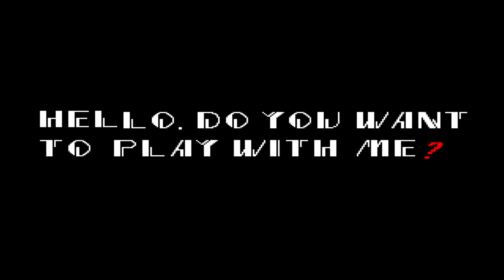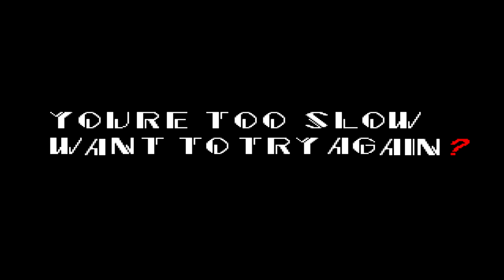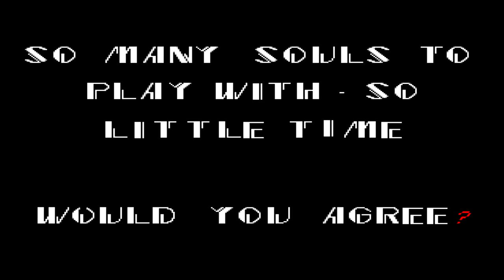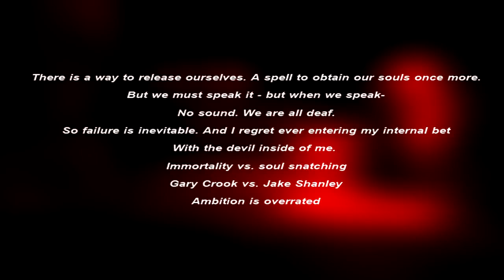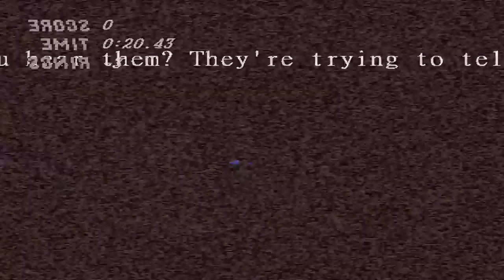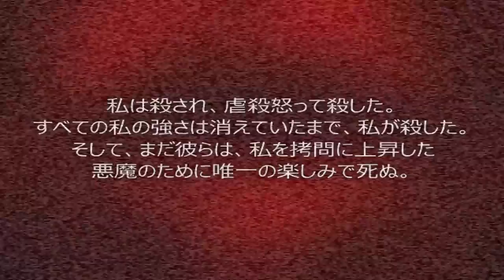Sonic exe Original Game